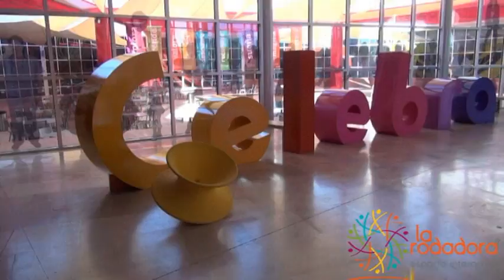Sofia y Anna